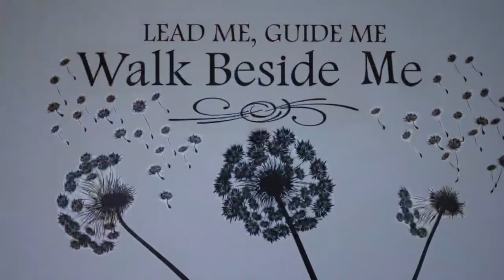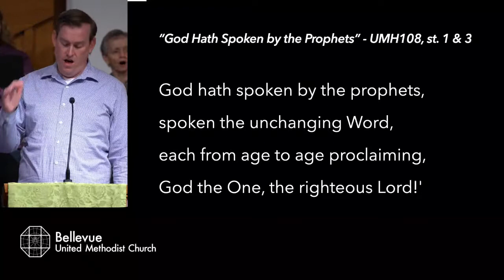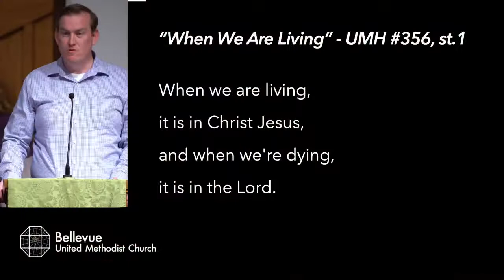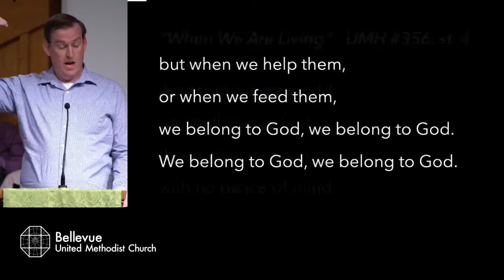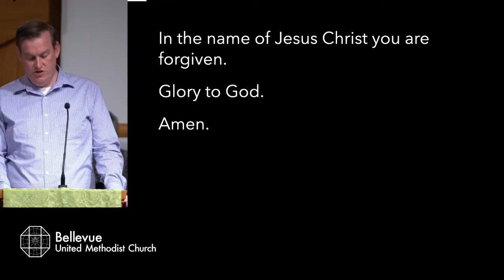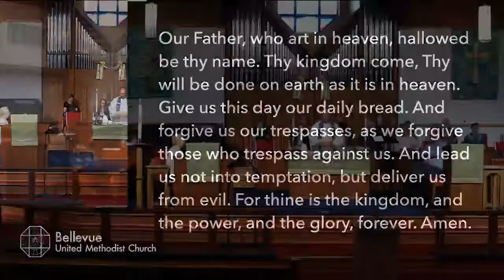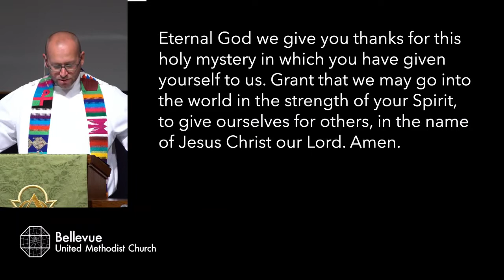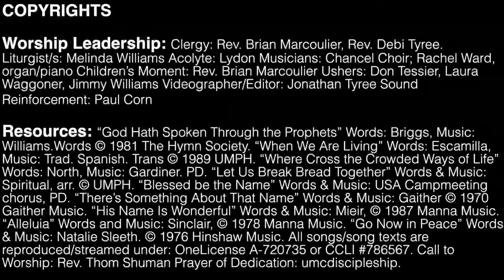Bellevue UMC Worship - October 2, 2022